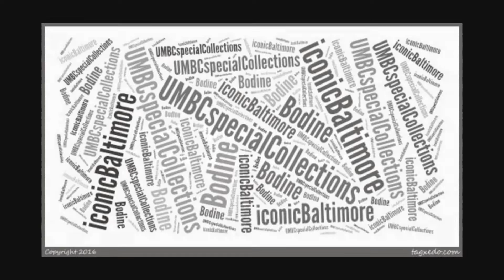Iconic Baltimore Photos by A. Aubrey Bodine: smARTS October 2016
See iconic Baltimore photographs by A. Aubrey Bodine.